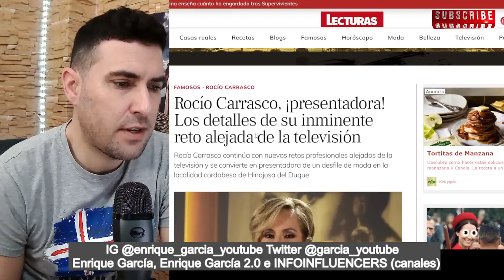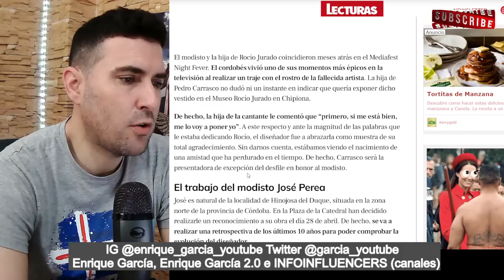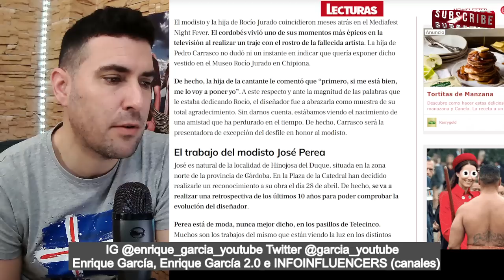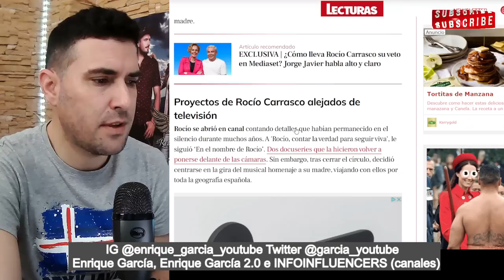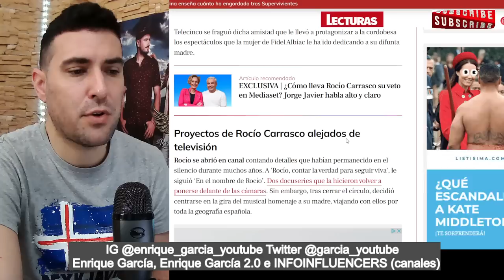👉Rocío Carrasco FICHAJE BOMBA como ¡PRESENTADORA!